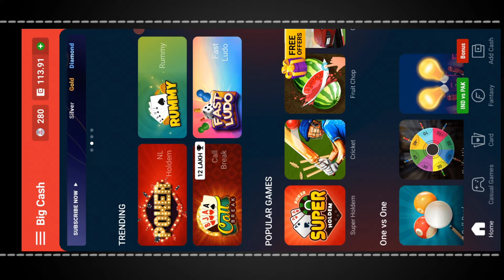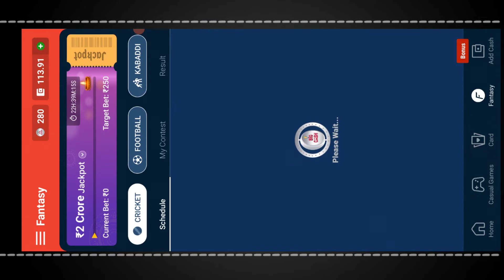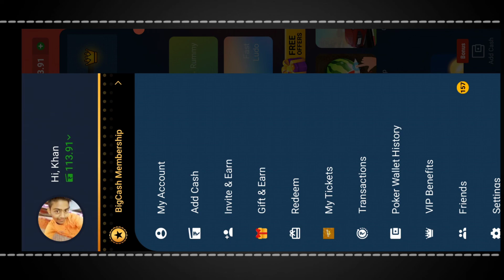इस App से रोज कमाओ ₹650 - without Investment || best earning app 2022 || gaming earning app || earn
New, Money, Earning App, in 2022,
Earn, Daily, ₹4000, Paytm Cash,
Without Investment, Google Tricks,
GT, 2022, Simple, Online Earning App,
New Earning App, Simple Earning App,
Refer & Earn, Free,
Free Paytm Cash,
Cash, New Video, Paytm